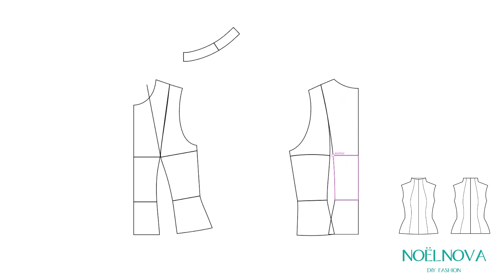Adding a Built-Up Neck to a Sewing Pattern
A simple way to add a stove pipe neck to a basic neckline of a top for woven fabrics. I used a bodice block pattern with stand collar.